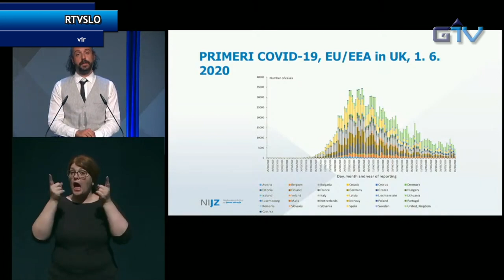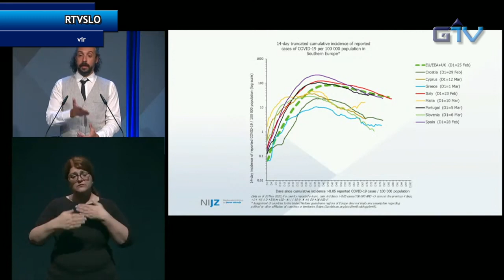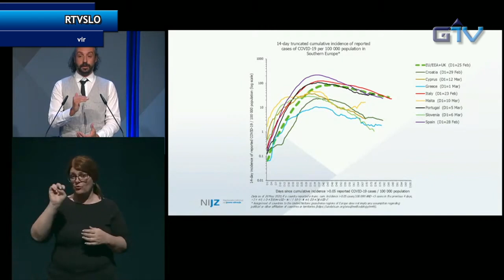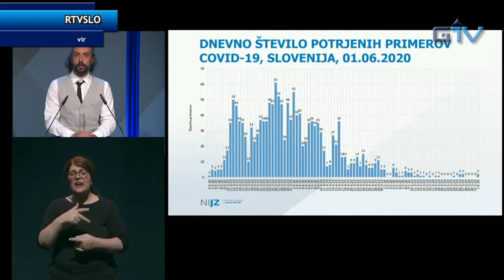GORENJSKA POROČILA: Aktualne informacije o koronavirusu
Novinarska konferenca glede aktualnega dogajanja v zvezi z novim koronavirusom, na kateri sta sodelovala dr. Mario Fafangel iz slovenskega Nacionalnega inštituta za javno zdravje ter vladni govorec Jelko Kacin.